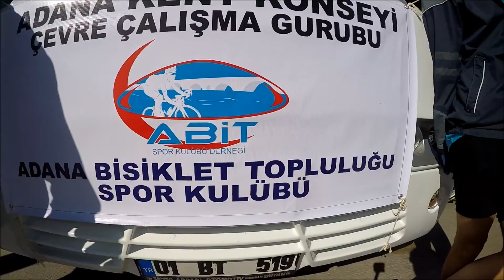Kadirli Bisiklet Turu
Gaziantep,Dörtyol,Erzin,Hatay,Mersin,Osmaniye ve Adana dan gelen bisiklet gruplarıyla Kadirli Kurtuluş Turu düzenlendi..
Güzel bir etkinlikti , herkesin ayağına sağlık...